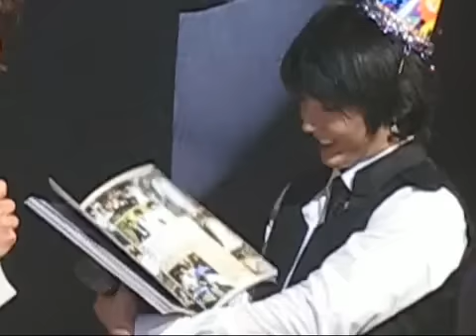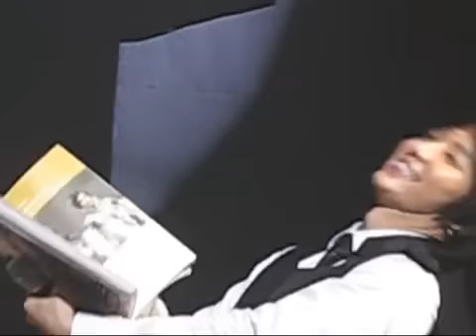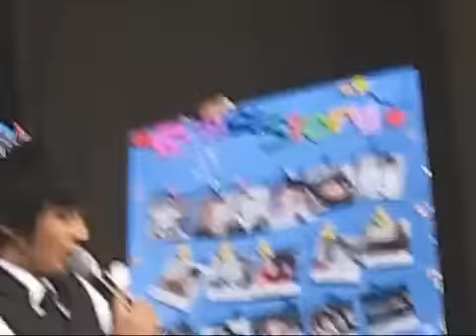100417 LEE JOON GI 李凖基 이준기 イ・ジュンギFAMILY PHOTO/CAKE/PRESENTS 1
SOURCE NATE
CREDIT TO OWNER OF CLIP
THE PARTY TOOK PLACE FROM 17:00 TO 19:00 AT YONSEI UNIVERSITY SEOUL
THANK U VERY MUCH JOON GI, WE GET TO SEE THE PRECIOUS FAMILY PHOTOS OF YOUR PARENTS & LATE GRANDMA FOR THE FIRST TIME. CONGRATS TO PAPA & MAMA LEE, WHAT AN EXCELLENT SON U HAVE RAISED.
RIP GRANDMA & CONTINUE TO SHOWER YOUR BLESSINGS ON THE FAMILY